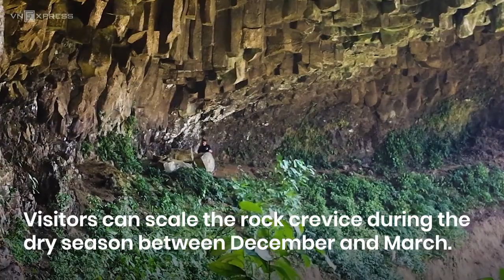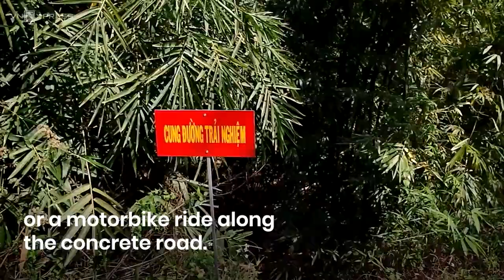Waterfall like silk thread amid undisturbed Central Highland beauty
A trip to Lieng Nung Waterfall offers a thrilling travel experience for adventure lovers heading to the Central Highlands province of Dak Nong.